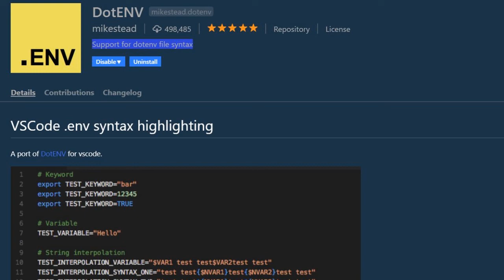Modernize or Die® - CFML News Edition - 5/21/2019 - Episode 4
Welcome to the Modernize or Die® Podcast - CFML News Edition - where we keep you up to date with everything going on in the ColdFusion community. We’ll share the latest news on events, releases to engines frameworks libraries and tools, as well as spotlighting quality content from the community.

We discuss the CFML News Edition being added to YouTube, Itunes, Spotify and more. We discuss Adobe's upcoming Webinars with Fusion Reactor, Pete Freitag, and George Murphy in the next 2 weeks. We also discuss how Gavin will be at this week's Adobe Roadshow Breakfast series in Costa Mesa. We remind you about the end of the early bird for Adobe's CF Summit Conference in Las Vegas in October, call for speakers is now open, and mention the new ColdFusion Specialist Certificate Program. We talk about Ortus Solutions' Bootcamp training in India with Luis Majano and mention how CF Camp is coming up fast and the Call for Papers is open so you can speak at CF Camp. We spotlight a lot of great blog posts and even podcasts, too many to list, so listen to the show. We show off our ForgeBox module of the Week CommandBox DotENV module and our VS Code Hint Tip and Trick of the week being the DotENV Syntax highlighter to match the ForgeBox module of the week.